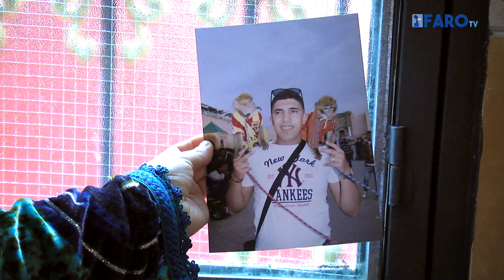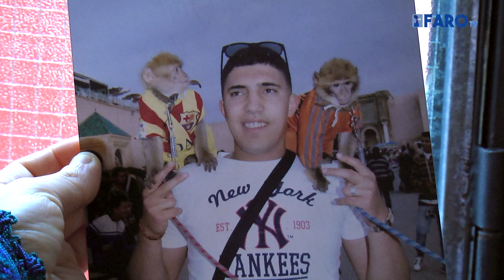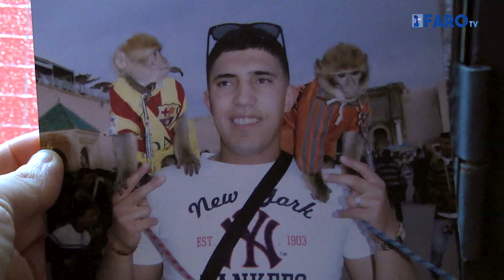"No puede estar suelto un asesino; queremos justicia para Yassin"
La familia Buselhan Nachet está hundida. La muerte de Yassin, este martes de una puñalada en el corazón, ha supuesto un duro golpe para quienes conocieron a este joven de tan solo 18 años. Con toda una vida por delante.

Su entorno más cercano se debate entre el horror y la incredulidad, porque una simple partida de billar en un local de la calle Capitán Claudio Vázquez acabó con el homicidio de Yassin a cuchillo.

Nadie acierta a entender por qué Yassin recibió este martes la puñalada mortal que ha truncado sus sueños